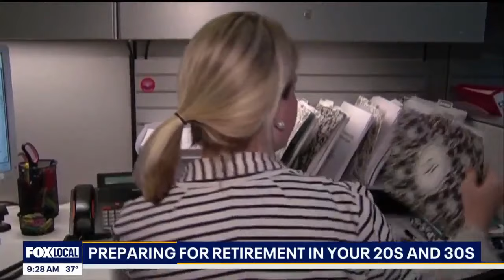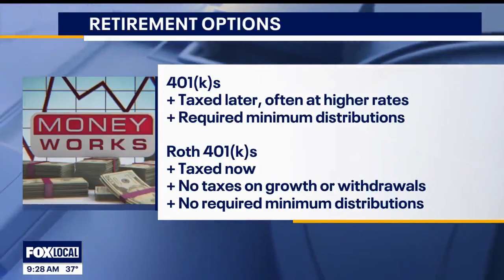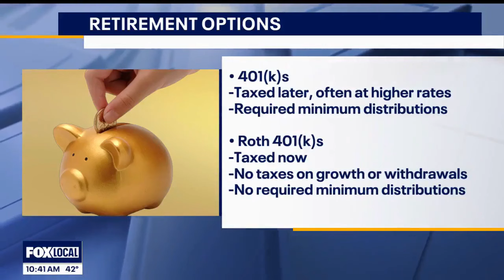Retirement Planning in your 20s - WJBK February 21, 2024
Saving for retirement is a life-long process, with different steps to take depending on how far from retiring you are.

Michael Masserant joined @FOX2Detroit Money Works for the first in a series discussing how to prepare for retirement in every stage of life. This week: What to do in your 20s.